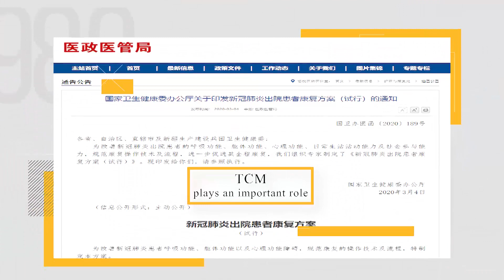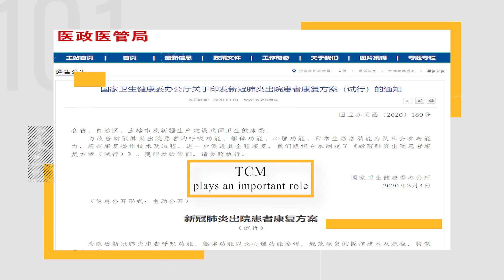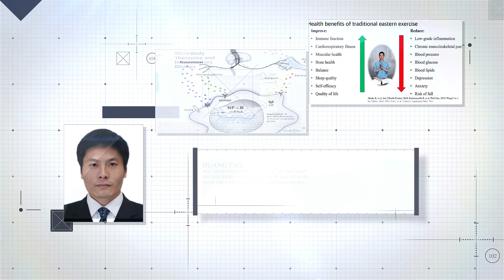Global Virtual Classroom: Theory and Practice on Improving Immunity based on Eastern Exercises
The “Jiao◦Tong Global Virtual Classroom” initiative enables students from different universities to have golden opportunities to exchange ideas and inspire each other in the same courses taught by renowned professors from SJTU and other world-class universities.

Under this initiative, SJTU will open 20 shared courses covering all disciplines: Science, Engineering, Agriculture, Medicine, Humanities and Social Sciences for students from other universities. The credits of the shared courses can be recognized by SJTU.

Let’s learn about the course of Theory and Practice on Improving Immunity Based on Traditional Eastern Exercises.